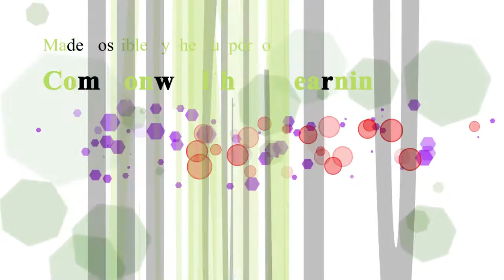Carpentry Lesson 11 Types of joints making a brindle joint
Learn how to a Brindle Joint in carpentry with Mr  Tirus Wanyoike of SOS Technical Training Institute Nairobi in this Episode of Artistry

This Video is made possible by the support from the Commonwealth of Learning.

Special Thanks to SOS Technical Training Institute in Buruburu Estate in Nairobi Kenya for  Participating in the Program and producing amazing Learning Content.

Special Thanks to Elimu TV Team for Working Tirelessly on these videos to teach the word.